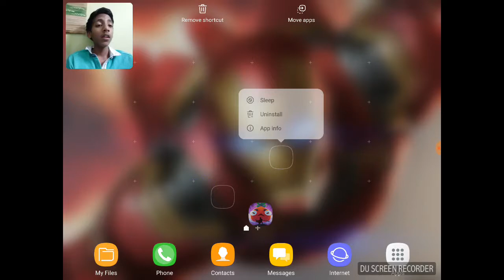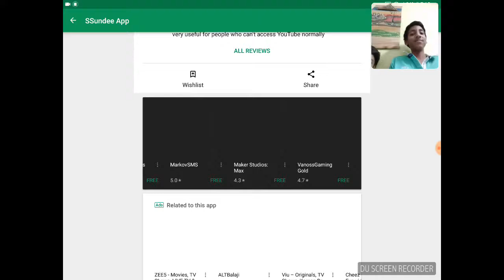My fingers do pain|The Ice bucket/Mug Challenge (Slash Mobs#1)